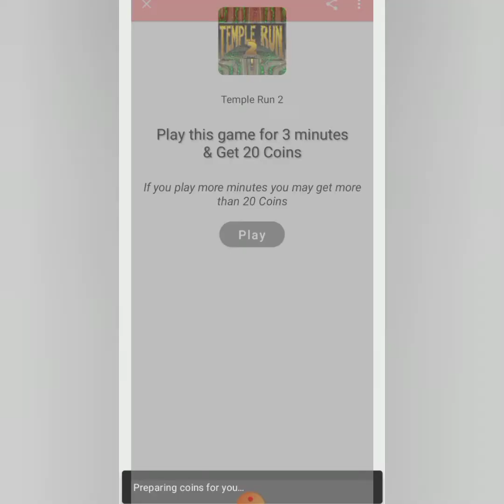Earnify Part#2 - Playing Temple Run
Enjoy playing while you can earn points.